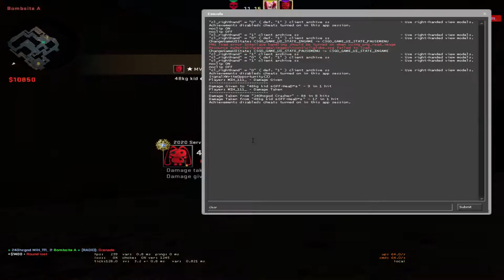VI SE PARE NORMAL CA LA 1VS2 SA FACI ASTA?